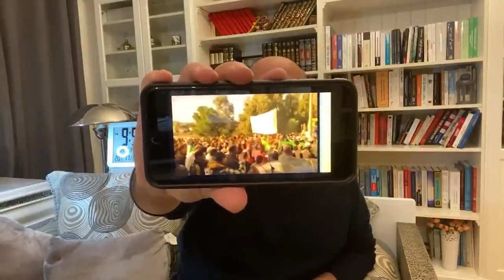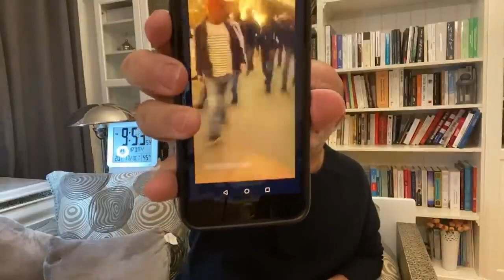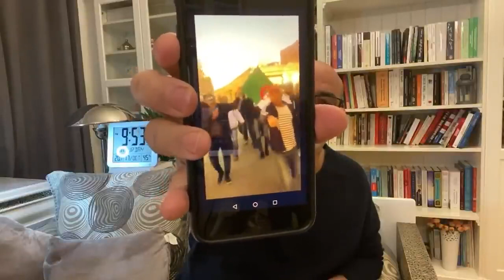هذا خوف سندفع ثمنه غالياً...إما النصر وإما مصر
بصراحة الخروج لم يكن في المستوى
يمكن التفهم أن الناس مازالت مرعوبة من وباء كورونا
لكن إذا لم ينتفض الشعب فإن هذه العصابات ستزداد فساداً وبطشاً

نعم هناك ثمن يُدفع والحرية لها ثمن
نعم هناك ثمن يُدفع  والكرامة لها ثمن

  محمد العربي زيتوت  17 أكتوبر 2020